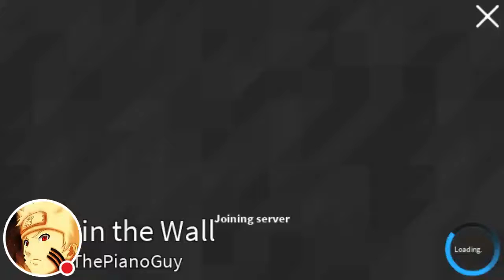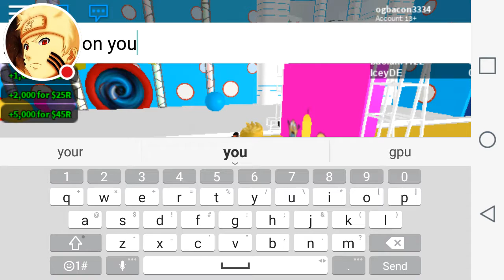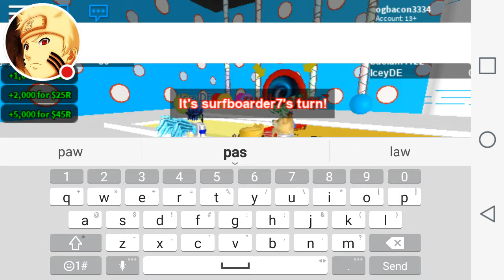My ROBLOX Stream